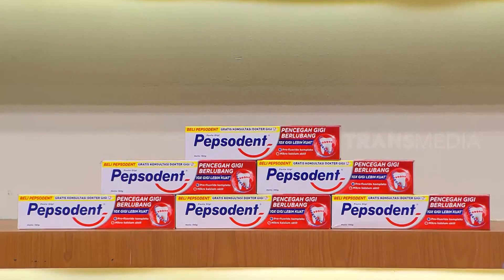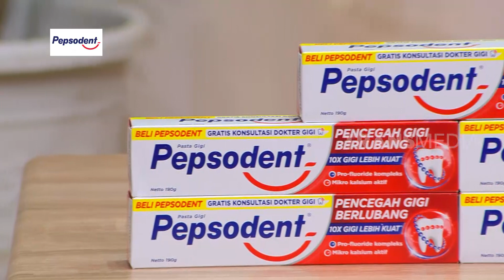NAGITA-RAFFI PANIK, RAFATHAR SAKIT! | FYP (17/11/22) Part 5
Siapa sih yang gak panik kalo tiba-tiba ditelfon sama anak karna sakit? Kayak Gigi nih, panik banget pas tau Rafathar sakit! Ada apa sih emang?